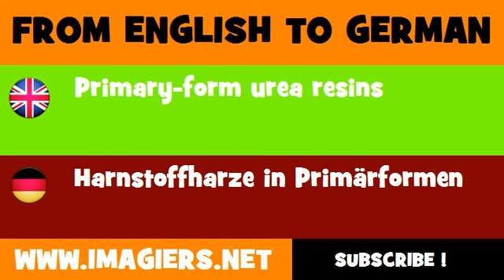DEUTSCH ENGLISCH = Harnstoffharze in Primärformen